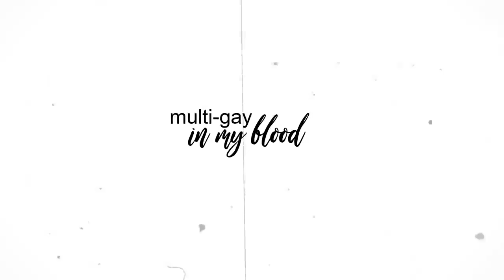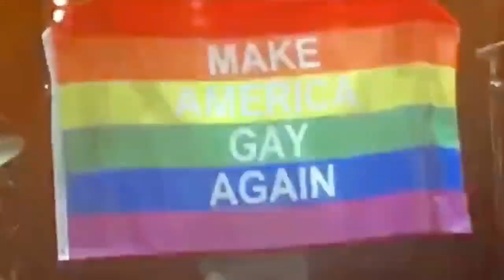Ultra Gay Power - İn My Blood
gayle king,
gay gacha,
gayatri mantra,
gaye holud,
gay youtubers,
gayborhood you are not welcome,
gayle king interview,
gaye holud song,
gay wedding,
gay proposal,
gay sounds,
gay gacha life songs,
gay old town road song,
gay test,
gay comedian,
gay adoption,
gay art,
gay alert,
gay anatomy,
gay activity,
gay app,
gay america's got talent,
gay alpha gacha life,
a gaya,
a gaye,
a gaye meri maut ka tamasha dekhne,
a guy like you,
a gay's life game,
a gay love story 3,
a gaya hero,
a gay youtuber,
gay buzzfeed,
gay breakup,
gay bar music,
gay books,
gay bar song,
gay broadway,
gay baby shark,
gay baby jail simpleflips,
b gayatri,
gayab,
block b gayest moments,
block b gay moment,
mel b gayest moments,
johnny b gayden bassist,
block b gayo daejun,
bachpan bhi gaya,
gay couple pranks,
gay comedy,
gay cowboy song,
gay cats,
gay channel,
gay crush,
gay catfish,
c gayle,
c gayle batting,
c gayle bowling,
c gayle sixes,
c gayle funny moments,
c gayle 333,
c gayle ipl,
c gayle in kapil sharma show,
gay dating apps,
gay dating advice,
gay divorce court,
gay deceivers,
gay david dobrik,
gay divorce lawyers in nyc,
gay dogs this morning,
gay dance battle,
ud gaye,
ud gayi meri nindra,
ud gaye tote,
ud gaye dance,
ud gayi meri neendran main ki kara main ki kara,
ud gaya re,
ud gaye remix,
ud gaye meri neend,
gay episode,
gay energy drink,
gay eugene,
gay ep 1,
gay episode 1,
gay eskimo,
gay edm,
gay engagement,
e gayathri,
e gayathri veena,
le gayi le gayi,
e gayam,
e gayathri veena songs,
le gaye le gaye,
le gayi le gayi song,
le gaye le gaye song,
gay fish,
gay fish song,
gay funny,
gay family,
gay fortnite song,
gay flag,
gay fashion,
gay flash mob marriage proposal,
gay gacha life glmv,
gay gacha life movie,
gay gacha life episode 1,
gay gacha life singing battle,
gay gps,
gay gay gay song,
g gayathri devi,
g gayathri devi s saindhavi r shruti,
g gayatri mantra,
g gayathri devi s. saindhavi songs,
g gayathri devi shiva songs,
g gayathri devi s saindhavi,
g gayathri devi singer,
g gayathri devi singer wiki,
gay harry potter,
gay house music,
gay hendricks,
gay haircuts,
gay hairstyles,
gay henry,
gay human bones,
gay in roblox,
gay i like you prank,
gay it,
gay instrumental,
gay ice cream bloomberg,
gay illustration,
gay idol,
gay instagram rapper,
i gay song,
i gay remix,
i gay 10 hours,
i gayi raat song,
i gay im really gay song,
i gaya,
i gay pranks,
i gaye,
gay jojo moments,
gay joker,
gay jaws,
gay jojo reaction,
gay jesus song,
gay jurassic world,
gay jaystation,
gay jimin,
j gaya,
d j gayan,
union j gay members,
masumiyat lut je gayi,
rula ke gaya,
d.j gayatri verma,
david h j gay,
harris j gay,
gay kpop,
gay kpop moments,
gay kpop songs,
gay key and peele,
gay kpop mvs,
gay korean tv shows,
gay kisses on love island,
gay kissing in grey's anatomy,
k gayathri,
k gayathri carnatic music,
k gayatri singer,
k gayathri wedding,
k gayathri singer,
k gayathri prasanna,
k gayathri carnatic singer,
kya gaye sadhu keh gaye kabira,
gay love story ep 1 gacha life,
gay love island,
gay love story ep 1 gacha life pet,
gay love storyline,
gay luigi 10 hours,
gay long distance relationship,
gay love story short film,
gay love story ep 1 gacha life love triangle,
le gayi le gayi dj,
le gayi dil mera manchali,
le gaye dil,
le gayi remix,
gay minecraft,
gay marriage,
gay musical,
gay men's chorus,
gay mount everest,
gay minecraft song,
gay metal,
gay marriage proposal,
m gaye,
m gaye got to give it up,
m gaya jaha bhi,
m gaya jaha bhi bas teri yaad thi,
m gayatri cbse topper,
m gayatri,
m gayathri srm,
m gay construction,
gay nba,
gay news,
gay netflix shows,
gay national anthem,
gay nightmare,
gay nba players,
gay nba moments,
gay nfl player,
n gayan,
n gayathri,
lai v n gayi,
pani levan gayi,
snoop and gayle king,
marc n gate,
marvin gaye,
ritwal na gayuma,
gay outfits,
gay or european glmv,
gay or european undertale,
gay or european legally blonde,
gay or european reaction,
gay or european persona,
gay outfits gacha life,
o gayo jamalo,
o gayatri mantra,
ho gaya hai tujhko to pyar sajna,
ho gaya,
ho gayi galti,
ho gaya hai mujhe pyar,
ho gayi teri balle balle,
ho gayi,
gay pride,
gay penguins,
gay people song,
gay pride parade,
gay parents,
gay podcast,
gay pizza song,
p gaye,
p gayatri,
p gayathri,
p gaynor and son,
ghabra k p gaya,
k&p gay wedding,
b.a.p gayo daejun,
botal pi gaya sari,
gay questions,
gay quiz,
gay quotes,
gay qttv,
gay quinceanera,
gay q dogs,
gay quizzes,
gay quantico,
q gayi,
aa gaya,
aa gaye meri maut ka tamasha dekhne,
aa gaye,
aa gayi,
aa gaya hero,
aa gaye aa gaye mustafa aa gaye,
aa gaya noddy,
gay relationship,
gay rights jojo,
gay rod wave,
gay relationship advice,
gay roblox players,
gay rap battle bars,
gay relationship goals,
gay routines,
r gayakwad bowling,
r gayakwad,
r gayakwad woman cricketer,
r/gayest moments,
r/gaybros one topic,
r/gay one topic,
r/gayest,
u r gay simpsons,
gay shows,
gay singing battle,
gay storyline 2020,
gay singing battle gacha life,
gay songs gacha life,
gay soldier